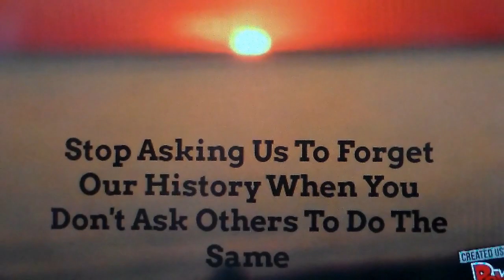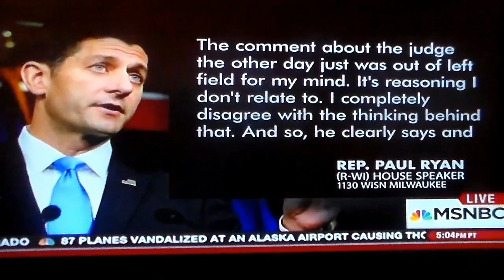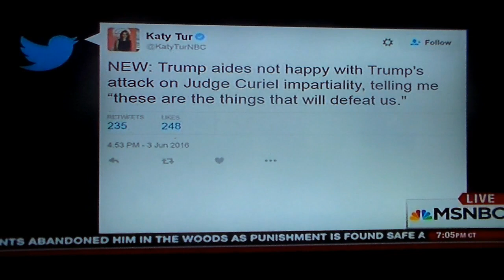Trump SINO's Have No Answers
Even people supporting Trump can't defend his racist behavior and can't back him when asked to defend his behavior. Trump is an equal opportunity racist and the GOP has no moral backbone. Most of them are only interested in winning at any cost including their souls.